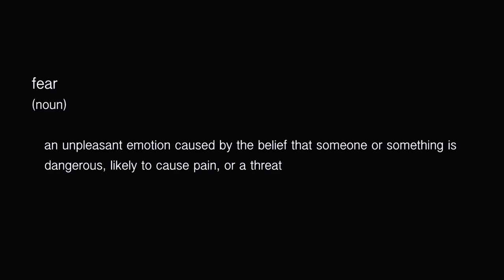Gravity Layne - "This Is It (Holding On)" Official Music Video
- Gravity Layne - "This Is It (Holding On)" - Like this video? Come see thousands more at the Net's largest, uncensored, completely d.i.y. music video site, KrankTV.com! We've got News, Games, Contests and the stuff that we can't show on YouTube!

Gravity Layne - "This Is It (Holding On)" Loaded Bomb Records - Official Music Video - A KrankTV Feature!

Artist city, country: Whittier, California, U.S.A.

Song Lyrics: HOLDING ON TO ENEMIES, PLANNING THE ATTACK
IT MAY SEEM LIKE I'M PLAYING MAKE BELIEVE
UNTIL YOU FEEL A KNIFE IN BACK
PULL IT OUT, AND REACH FOR ME
WATCH ME AS I LAUGH
I PROMISE YOU I'LL MAKE YOU SCREAM
IF I WERE YOU I'D RUN AS FAST AS I CAN

CALLING ALL YOU HYPOCRITES, WOULDN'T IT BE GRAND
IF I COULD RID YOU OF YOUR PRIVACY
IT'S TIME TO SHOW YOUR FILTHY HANDS
FUNNY HOW YOU USED TO BE
NOW THE PERVERT TAKES THE STAND
I PROMISE YOU I WILL MAKE YOU SCREAM
AND THERE IS NOTHING HERE THAT'S HOLDING ME BACK

DISASTER IS NEAR
MY WHOLE LIFE, LIVED IN FEAR

THE PROMISES WERE ALL BROKEN
I'M GIVING IN, CAUSE THIS IS IT, CAUSE THIS IS IT
YOU HAD ME HOW YOU WANTED ME
YOU PIECE OF sh*t, WAS IT WORTH IT, WAS IT WORTH IT?
NOW HERE YOU ARE, IN FRONT OF ME
DO I FORGIVE? OR TAKE REVENGE? I'M SICK OF THIS
BUT IF YOU WANT TO YOU COULD TAKE A STEP BACK

DISASTER IS NEAR
I'M WHO I FEAR

I'D TAKE THE EVIL OFF THE STREETS
DON'T CATCH ME SLIPPING OR YOU'RE GONNA GET A LESSON THAT IS GONNA HAVE YOU STRESSIN
MY HARD WORK HAS GONE DOWN THE DRAIN, AND IT'S CLEAR THAT I'LL DO WHAT IT TAKES TO CORRECT MY MISTAKES
WHO DON'T YOU LISTEN TO ANOTHER MAN'S PERSPECTIVE, YOU'RE THE ONE YOU SHOULD INVEST IN
MY HARD WORK HAS GONE DOWN THE DRAIN, BUT IT'S CLEAR THAT I'LL DO WHAT IT TAKES TO CORRECT MY MISTAKES